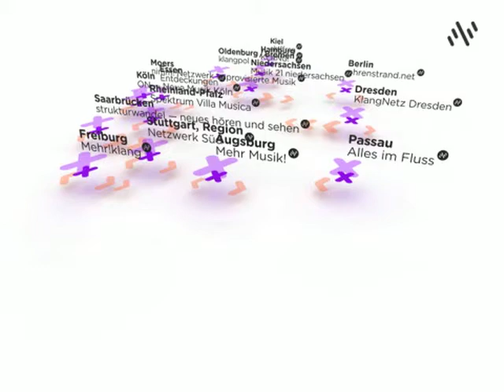Generative Video for 'Netzwerk Neue Musik'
Based on the cool yet beautiful coporate design by 'nova mondo' we programmed a video for 'Netzwerk Neue Musik'. The graphics reacted to the piece 'First Interlude' by John Cage ( we have left out the sound for now, until we sort out the copyright ).

Technical Note: We created programs that would analyse the music using a FFT algorithm. The generated data was mapped onto the behavior of graphical elements. Each frame was send to sunflow, a global illumination rendering engine.